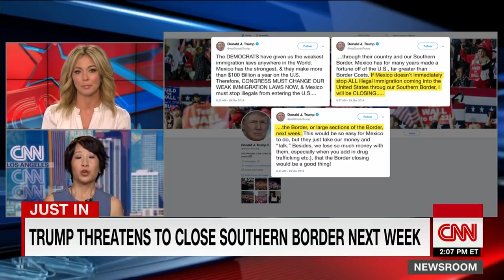Trump on border fight: I'm not playing games